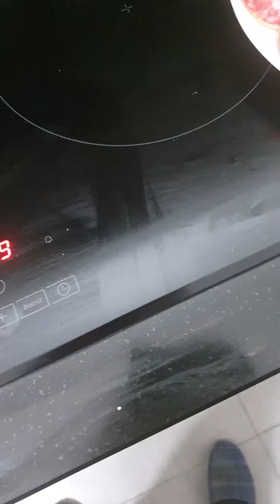Fundeau salmo fondo foie con 6 quesos y toques de bandada y camenbert con bacon